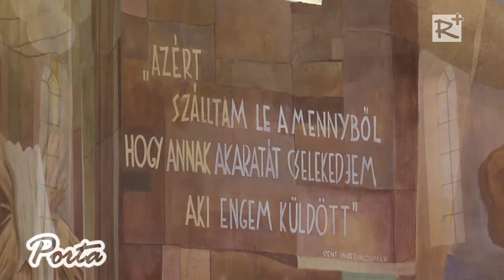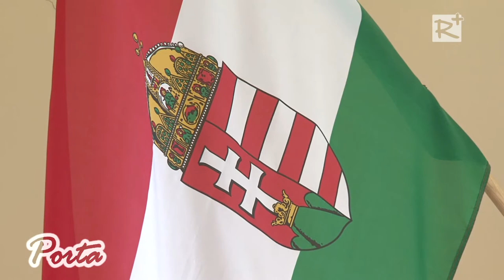Jótékonysági koncert Hévízgyörkön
Az Aszódi Szakorvosi Rendelőintézetet támogató Legyen Az Ön Szívügye Is! Alapítvány javára a hévízgyörki Szent József plébániatemplomban jótékonysági rendezvényre került sor 2016. június 5-én. Az eseményen Maczkó Mária, Emerton- és Magyar Örökség-díjas énekművész, valamint a Hévízgyörki Asszonykórus Népművészeti Egyesület adott koncertet, melynek bevételéből az aszódi szakrendelő néhány helyiségének légkondicionálását szeretnék megvalósítani.

2016. június 25.